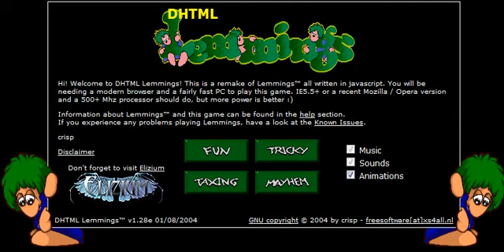Lemmings - Level 1